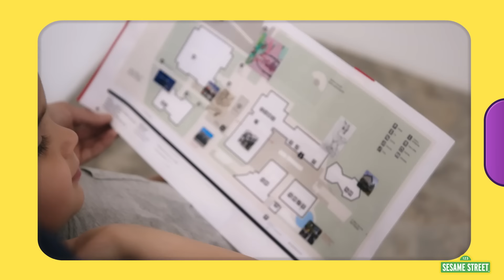Sesame Street: Travel with Elmo! | Elmo's World Transportation Compilation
Elmo learns all about traveling with different vehicles, wheels, and maps in a brand new Elmo's World Compilation!